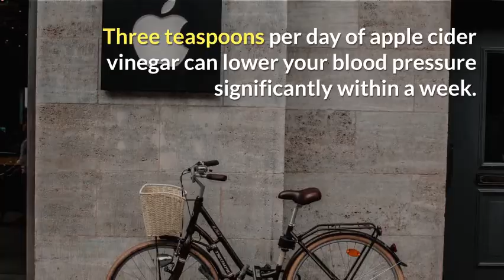Does apple cider vinegar help high blood pressure